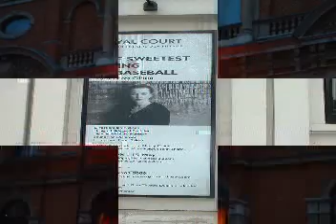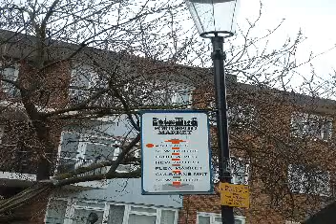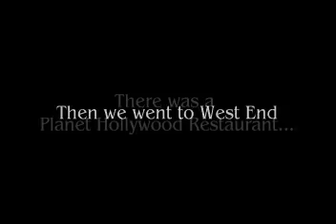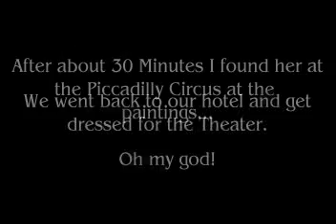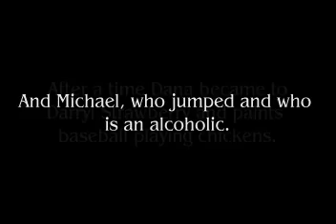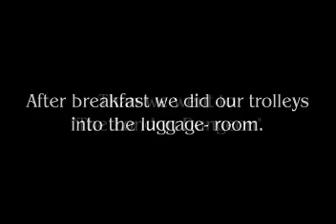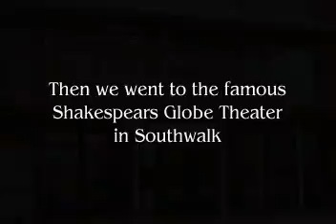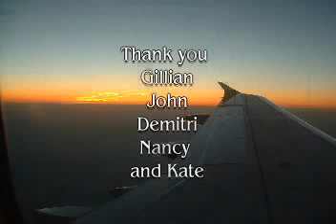Gillian Anderson Fan Trip to London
This is a video about one of my London trips to see Gillian Anderson at the theater. This one is about her in "The sweetest swing in baseball" at the Royal Court. And this video is about one of my fave cities: LONDON